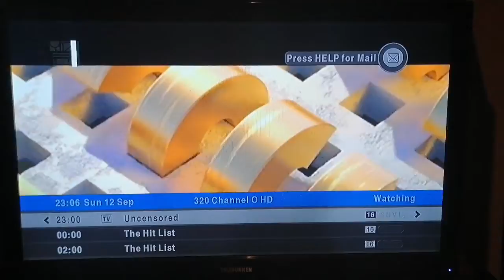Savage Zulu on Channel O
Let's get your music video played on the biggest mainstream channels in S.A